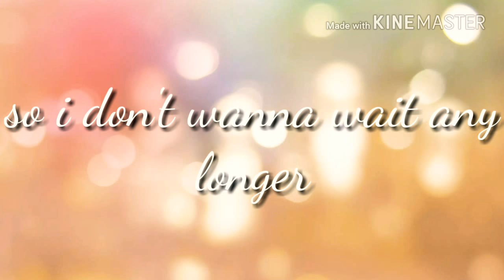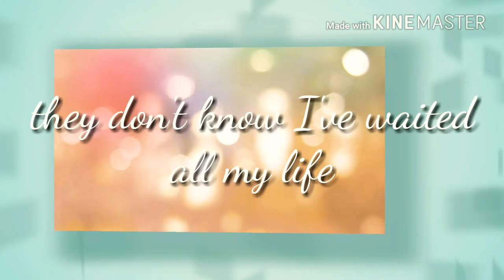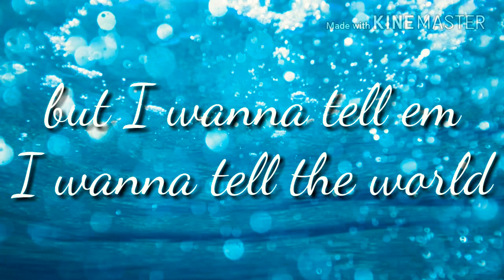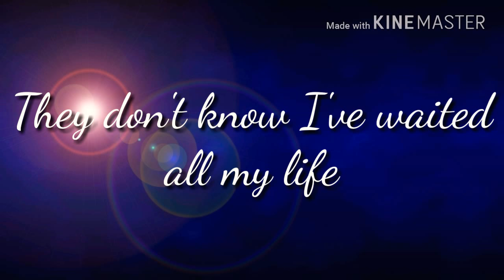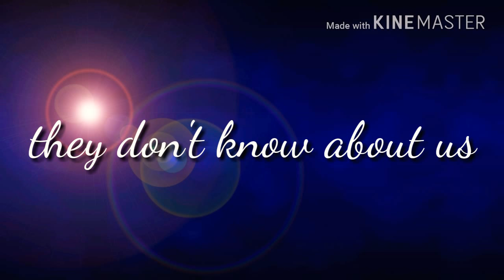One direction ( they don't know about us )lyrical video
Hello everyone this is my first video please support me and tell me which song do you want next.